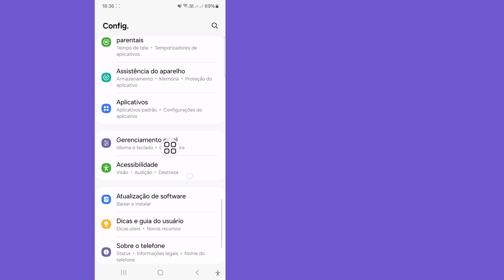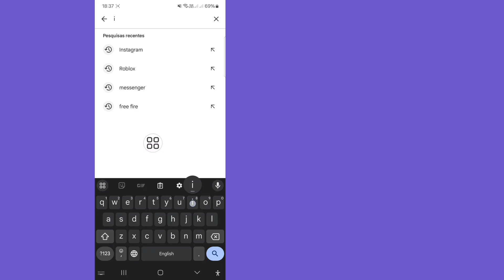como consertar que não conseguimos carregar as configurações agora no Instagram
Aqui neste vídeo, mostrarei a você [Como consertar que não conseguimos carregar as configurações agora. Tente novamente mais tarde para fazer essas alterações no Instagram]. Então assista a este vídeo com atenção e não pule este vídeo. Se você pular este vídeo, não entenderá muito bem. Se tiver algum problema, pergunte-me e comente abaixo. Tentarei resolver seu problema.

Este vídeo foi útil para você. Se tiver alguma dúvida, deixe um comentário abaixo.